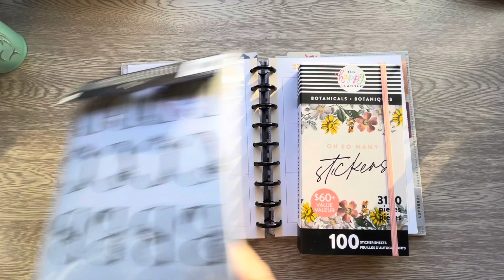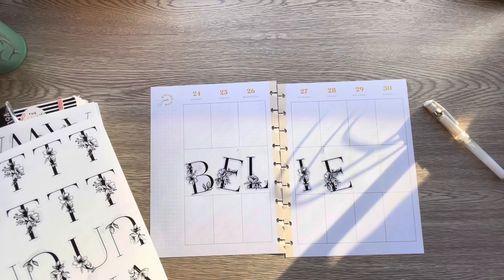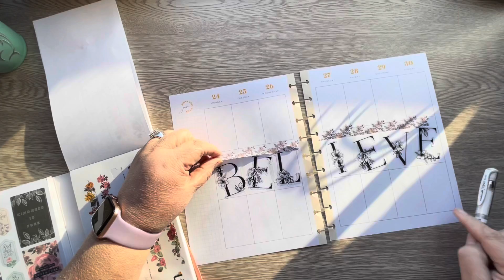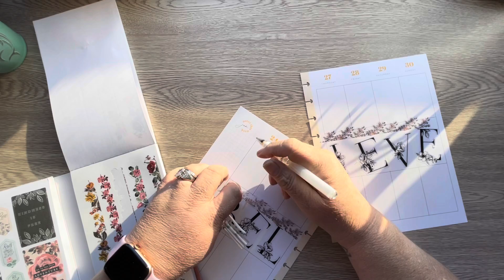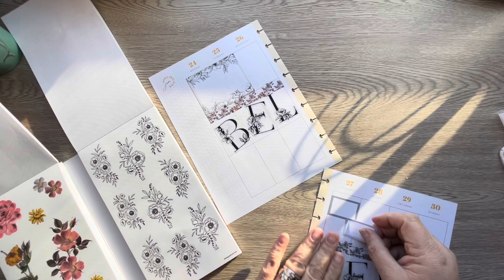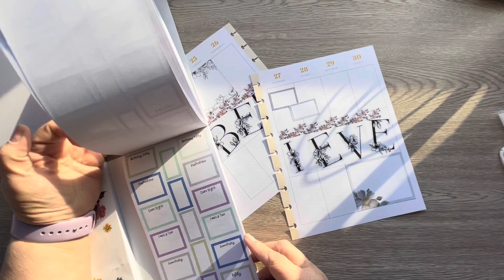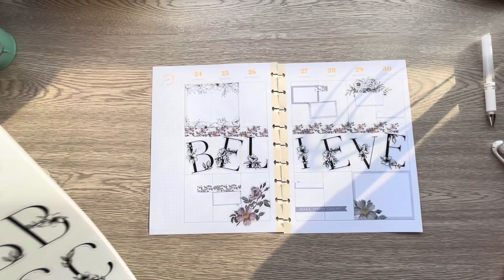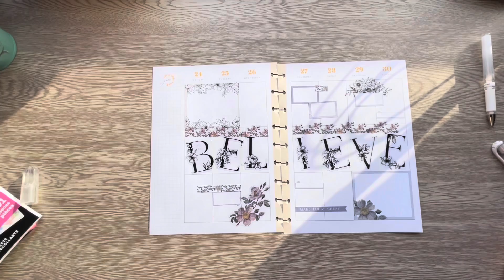My creative journal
This is my creative journal  I use a classic vertical happy planner.  I used happy planner’s new mega books botanical some and some mambi sticks.